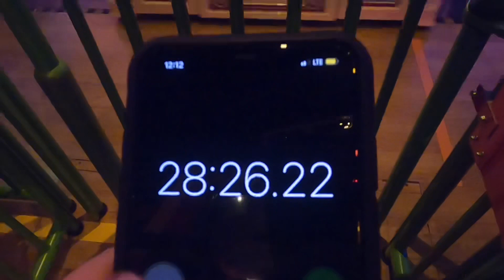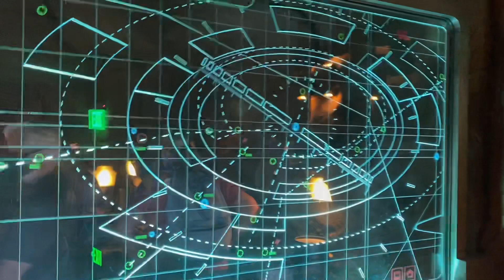Spring break 2021 at Hollywood Studios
Welcome back everyone! Today’s vlog sees us travel back to Disney’s Hollywood Studios. We check out the crowd levels and have a fun but relaxing day.